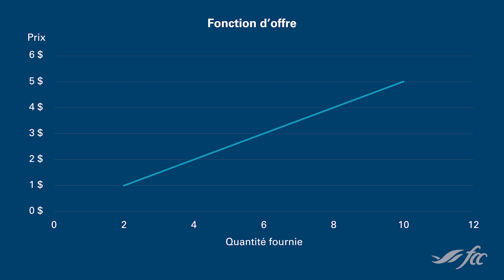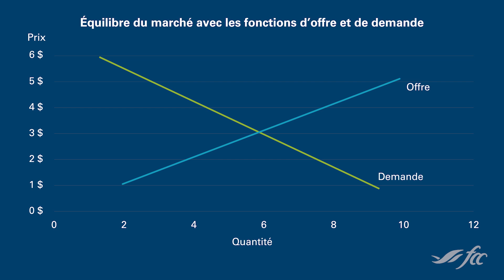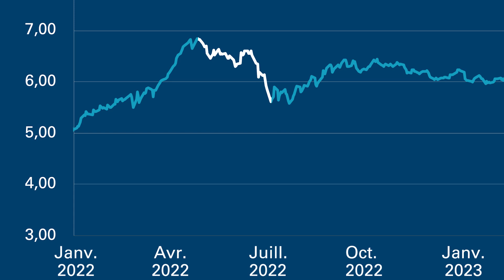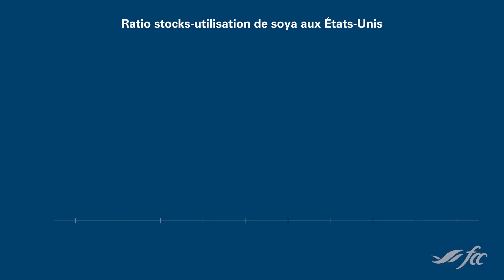Comprendre les prix des produits de base : Économie agroalimentaire FAC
Les tendances des prix des produits de base et les marchés à terme sont des outils utiles pour établir des scénarios et bâtir des projections de rentabilité pour les entreprises de transformation d’aliments et de boissons.

Dans cette vidéo, Jean-Philippe Gervais, économiste en chef à FAC, explique comment les prix des produits de base sont fixés et quelles tendances agroalimentaires sont à surveiller.

Ce que vous apprendrez :
- Les prix des produits agricoles ont une grande influence sur la rentabilité des entreprises de transformation d’aliments et de boissons.
- Le mécanisme de l’offre et de la demande est l’outil le plus puissant dont on dispose pour prévoir les tendances des prix des produits agricoles.
- En ce sens, la surveillance de l’évolution des prix sur les marchés à terme peut s’avérer utile pour prévoir les tendances des prix.

Vous voulez plus de renseignements et d’analyses économiques? Visitez Savoir FAC pour trouver des outils et des ressources qui vous aideront à gérer votre entreprise agroalimentaire

L’information dans cette vidéo est présentée à des fins de référence générale seulement et ne vise pas à fournir des conseils de nature commerciale précis. Elle ne doit pas être utilisée pour remplacer les conseils d’un professionnel. Les opinions exprimées dans cette vidéo sont celles des présentateurs et ne reflètent pas nécessairement l’opinion de FAC. FAC ne garantit pas l’exactitude, l’intégralité, la pertinence ou la fiabilité de l’information et décline expressément toute responsabilité en lien avec tout dommage ou toute perte pouvant découler de l’utilisation de cette vidéo. Il est interdit de reproduire en totalité ou en partie, cette vidéo ou toute autre vidéo produite par FAC à des fins de distribution commerciale, sans la permission écrite préalable de FAC.